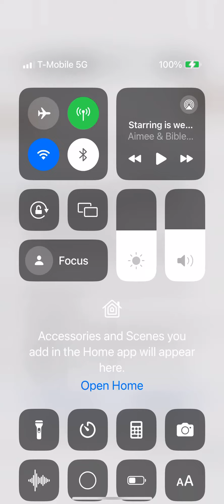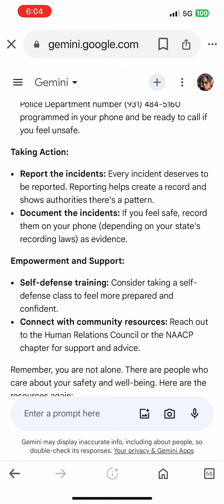They want to intimidate